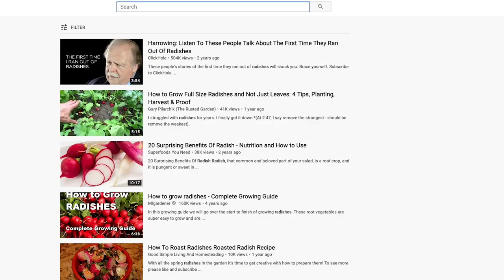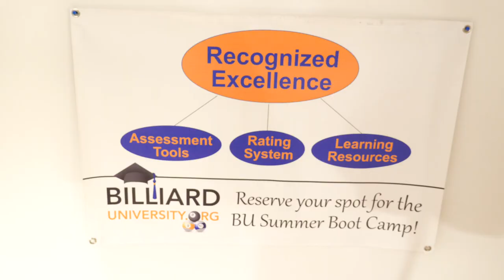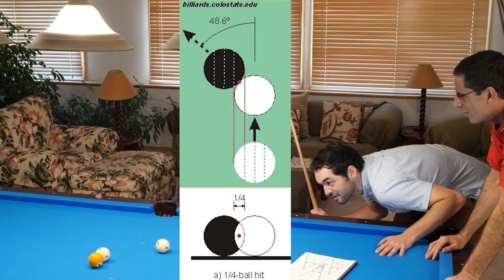Billiards expert Dr. Dave gives Rollie a pool master class | Part 1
From Your Average Pool Player Rollie Williams comes another installment of From Average To Good, a series where Rollie tries to get good at pool. This episode is packed to the gills with pool information. Dr. Dave knows more about the game than almost anyone on the planet and he approaches pool in a uniquely mathematical way. It's never easy to get better, but Rollie definitely slipped up a gear after a day with Dr. Dave.